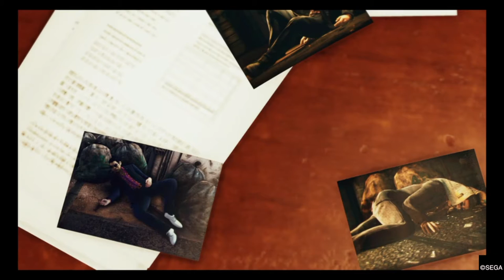Judgment Chapter 2 Episode 4: Koban Wife Intel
Yagami heads over to Koban Wife to get information from one of the workers about the murders thats been going on in Kamurocho.